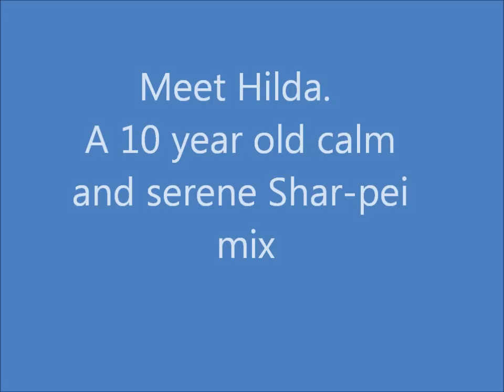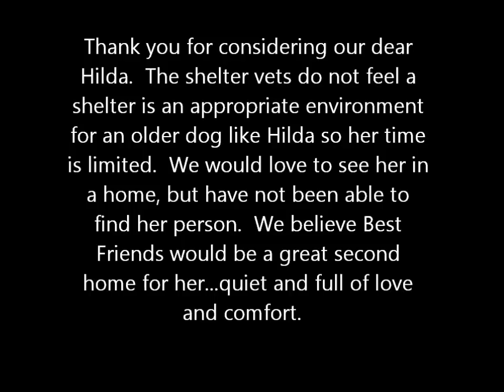Hilda the Senior Shar-pei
Video application to Best Friends